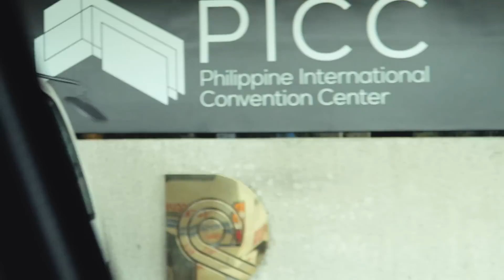PHILIPPINES — MANILA PHOTO WALK + TBEX Opening Party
As part of TBEX, Philippines; we took a photo walk around Intramuros in Manila, followed by the opening night party for the conference!

MUSIC PRODUCER? Get in touch—I'm on a major lookout for new tunes!

We were in the Philippines for TBEX, a travel blogging conference. As part of vlogtober, I have been vlogging every day of October to show my experiences and travel journeys.

TBEX offers plenty of pre and post conference trips and events. This video shows the photo walk and opening night part of the conference. I'd highly recommend anyone else attending future TBEX conferences as they're honestly incredible!